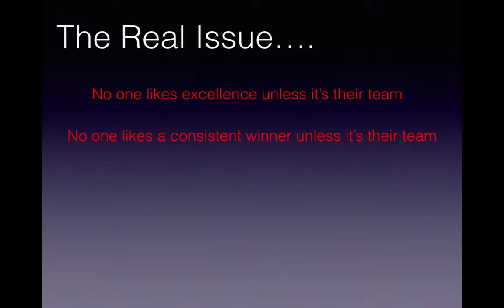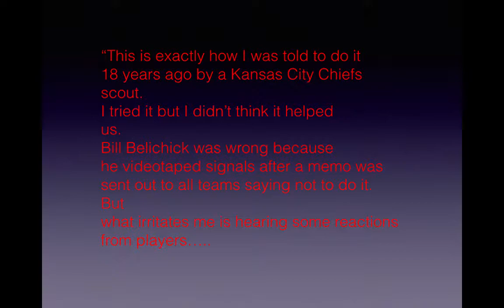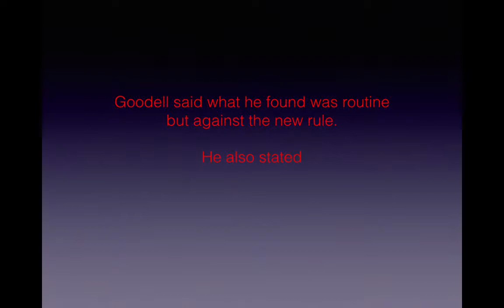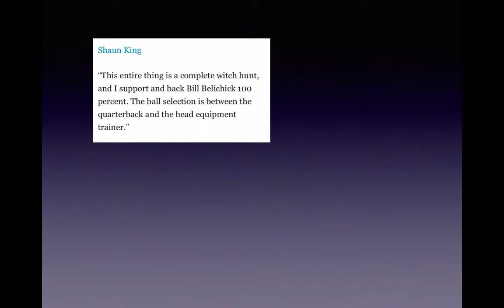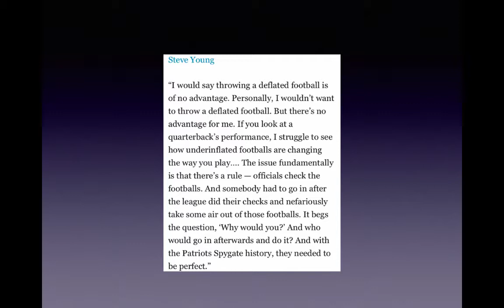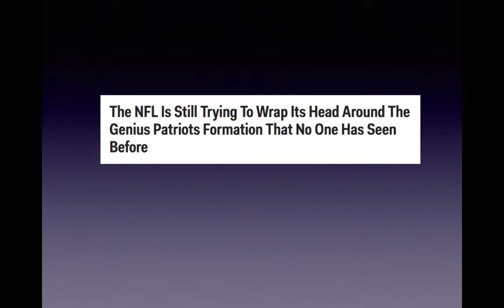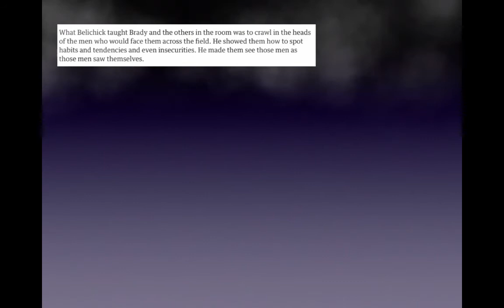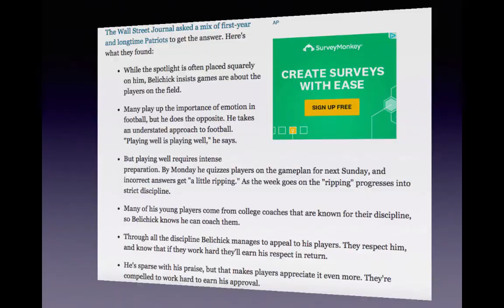Patriots - The Truth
Don't just spew what you hear other spewing, at least know the truth.